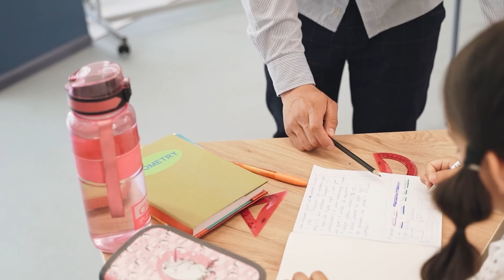BETTER Than PETG!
PCTG is like PETG ON STEROIDS! John from 3D-Fuel breaks it down and tell us all why this is THE best material we aren't using.

THE TEAM! 🤟

Find Me Socially!

Want to send me something?
3D Printing Nerd
USA